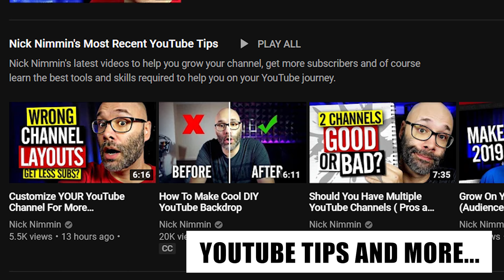My Gender Reassignment Surgery - Part 1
The time for My Gender Reassignment Surgery has finally arrived. Decades of planning and preparing have led to this trip, and now it's time to put rubber on the road. Next stop, Thailand.